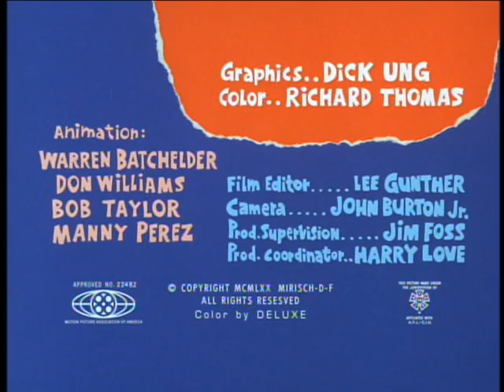Ant and the Aardvark: ODD ANT OUT (TV version, laugh track)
This is the TV version of ODD ANT OUT with a laugh track. I added the chuckles by isolating laughter from episodes of BEWITCHED and M*A*S*H.

©MCMLXX Mirisch-Geoffrey DePatie Freleng. The Pink Panther, The Ant and the Aardvark and Pink Panther characters are trademarks of Metro-Goldwyn-Mayer Studios, Inc.